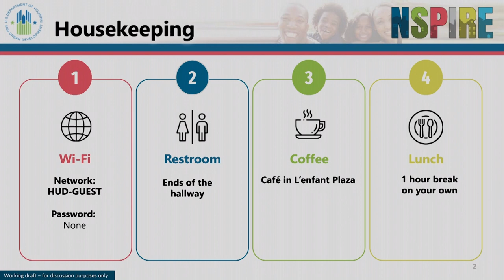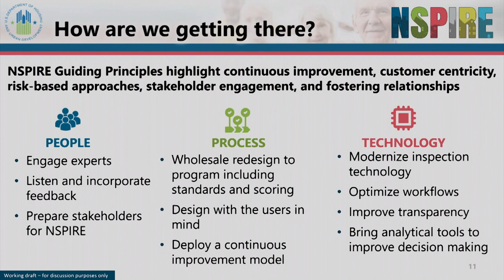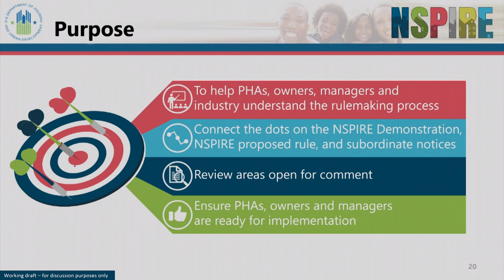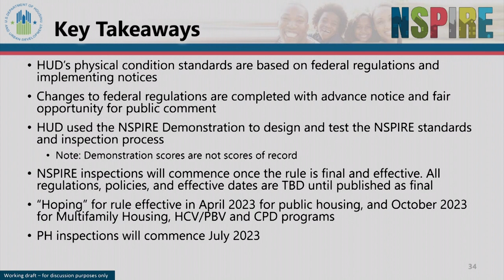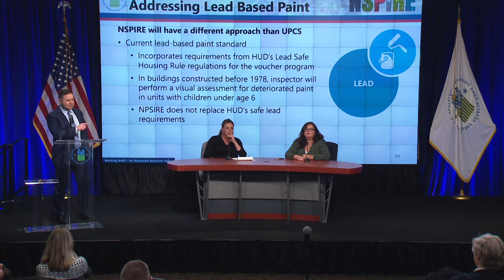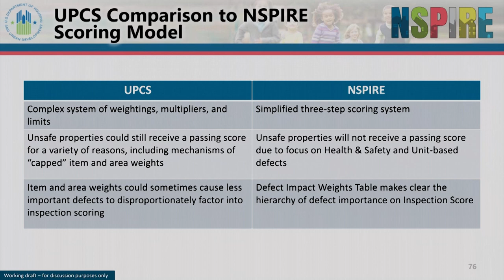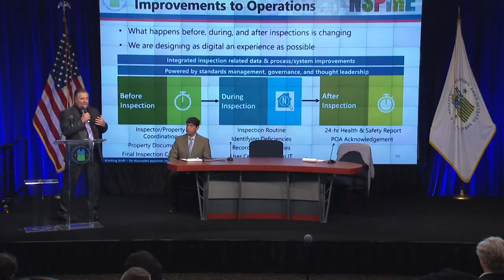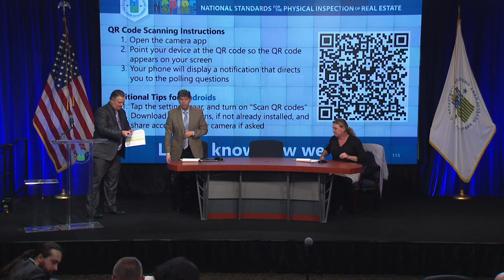NSPIRE Get Ready Session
The NSPIRE Get Ready sessions discuss the new physical inspection model designed to prioritize residents' health and safety. NSPIRE is aligning multiple HUD programs to one set of standards.

Chapters:
00:00 - Welcome & Introductions
04:05 - Leadership Remarks
25:18 - General Session
02:05:21 - Policy
03:02:26 - Standards
04:20:21 - Scoring Model
05:22:40 - Operations & IT Information
06:31:47 - Closeout